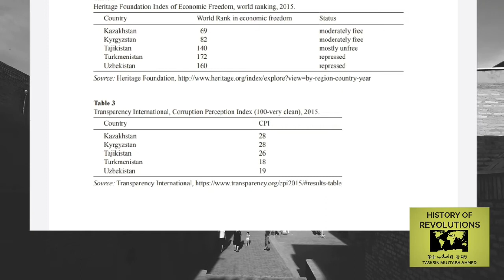Central Asian Turk Rebellions Against Russian Empires: 1717 - 1991 (Kyrgyz, Kazakh, Uzbek, Turkmen)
Written and produced by Tawsin Mujtaba Ahmed.

Central Asia is not talked about often in the public sphere and in the news. This is an extremely important region that powers have tried to conquer and gain strategic advantages over rival powers in the great game. How have the Turks of Central Asia resisted the Russians? This is what I hope to answer in this video.